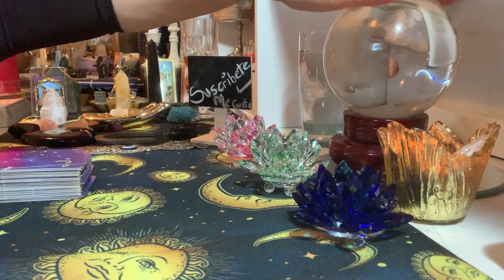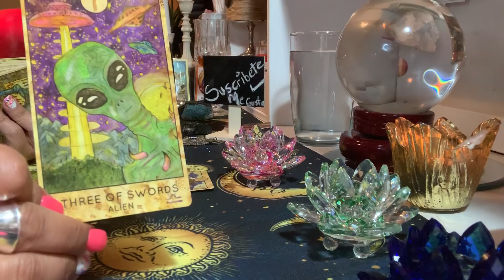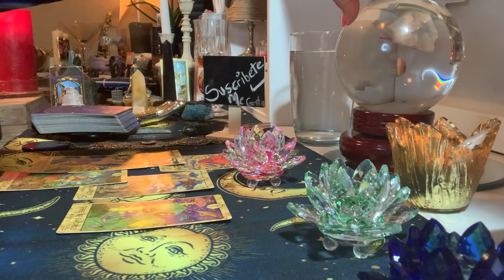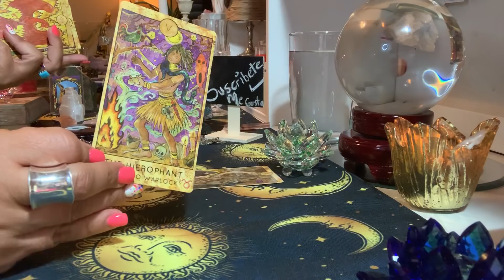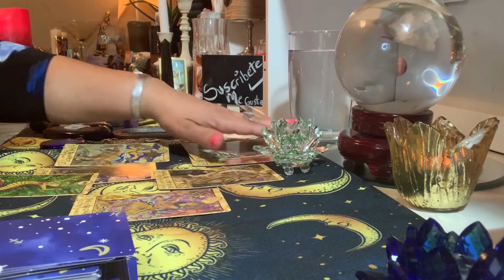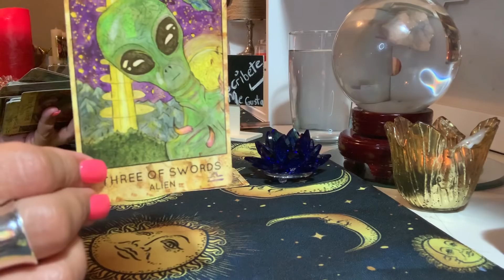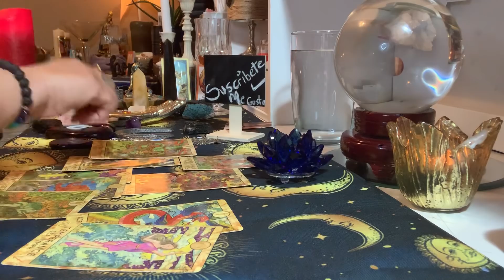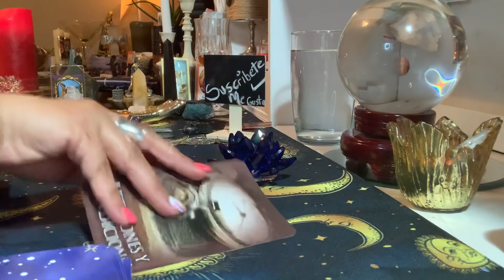Que planes tiene conmigo 🤷🏻‍♀️ se acercará? Volverá? me ama? Visión mediante la bola de cristal 🔮